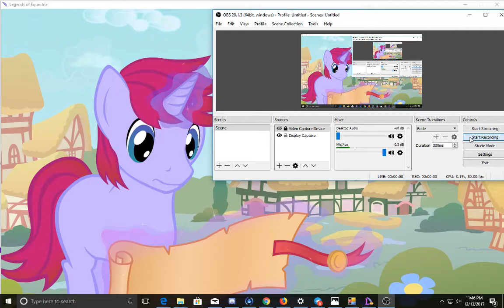LoE part 18 (found Flutershys Cottage)